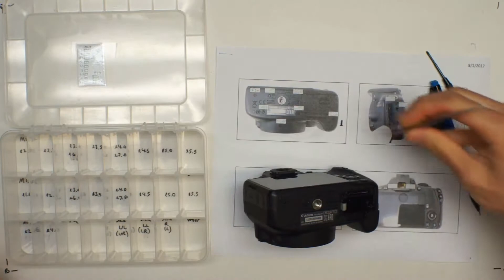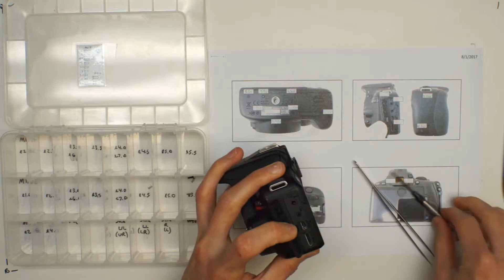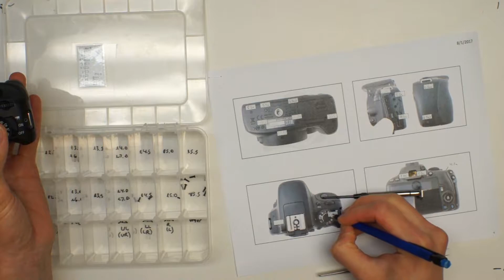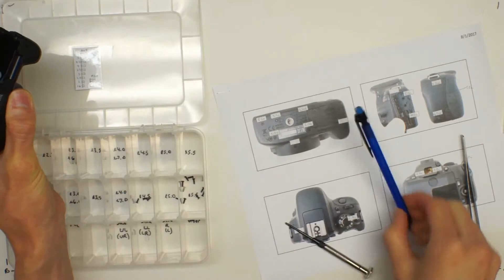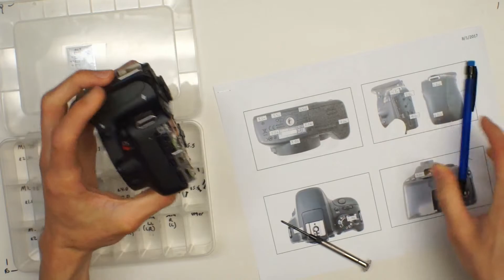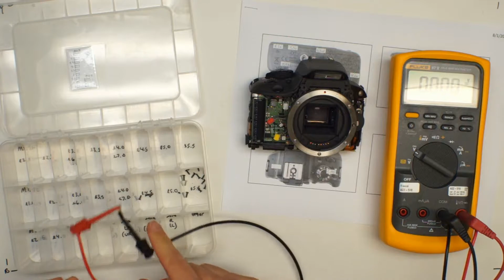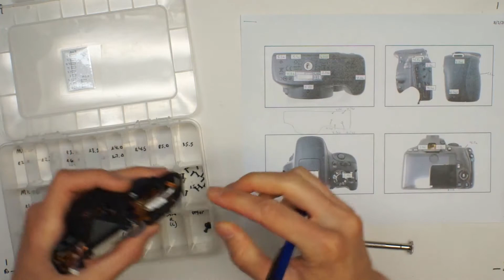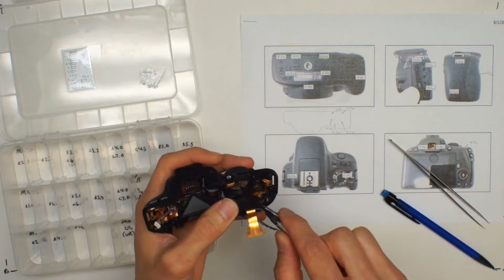Canon SL1 (100D) Disassembly/Teardown and Mode Dial Repair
Disassembly and repair/cleaning of a mode dial on a Canon EOS Rebel SL1 / 100D DSLR camera. You can follow along with the pseudo-service/parts manual I have created